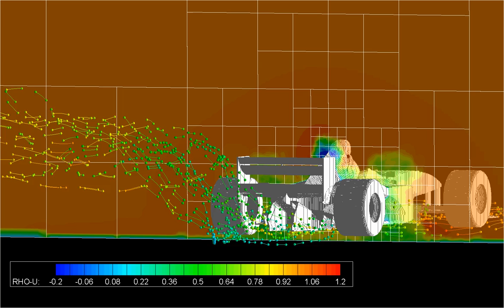flow visualization around formula car model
roll up of flow in wake of formula car model obtained by large scale flow simulation
flow simulation with Cartesian grid with 200 million grid points